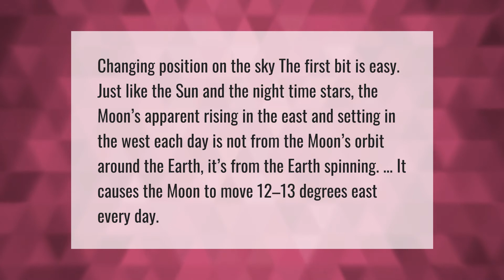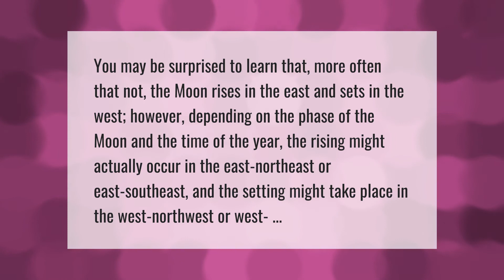Does the moon rise in the same place every night?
00:00 - Does the moon rise in the same place every night?
00:38 - Does the moon ever rise in the west?

Laura S. Harris (2021, May 15.) Does the moon rise in the same place every night?
    AskAbout.video/articles/Does-the-moon-rise-in-the-same-place-every-night-245043